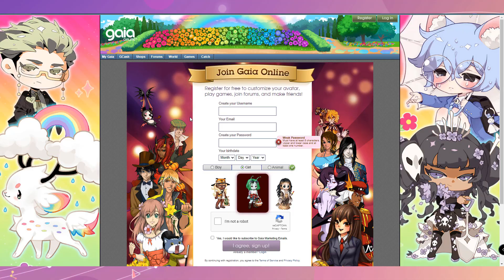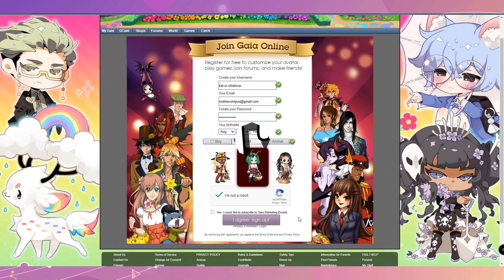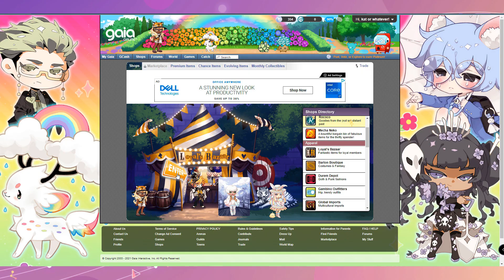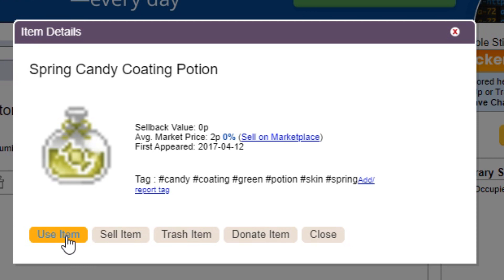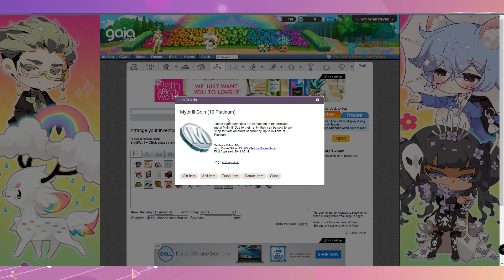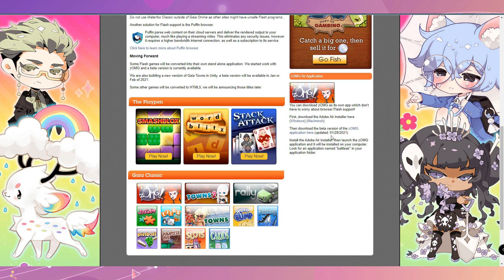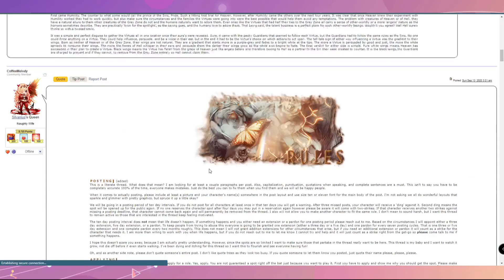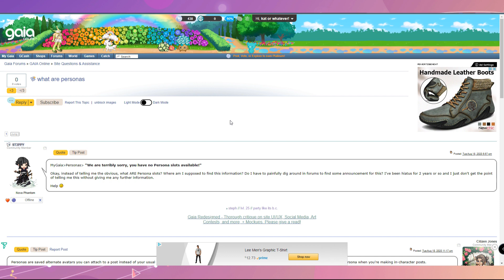I Made a New Gaia Account!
I don't know how long this series will last, but let me know if you want to see more! I definitely want to see what Zomg and Towns are like now, at least, but if there's more to explore with this site then I'll be happy to do it!